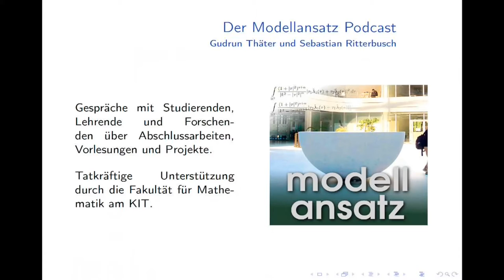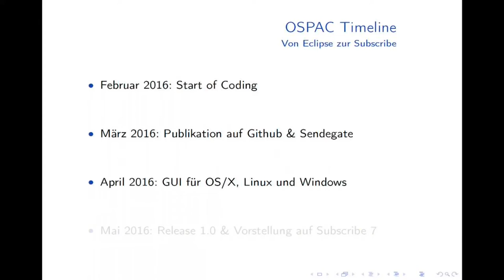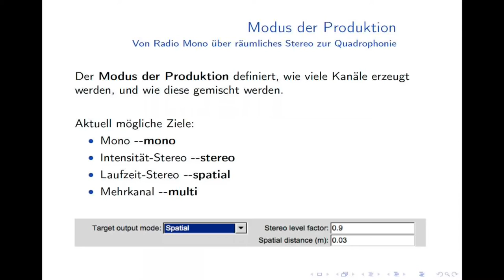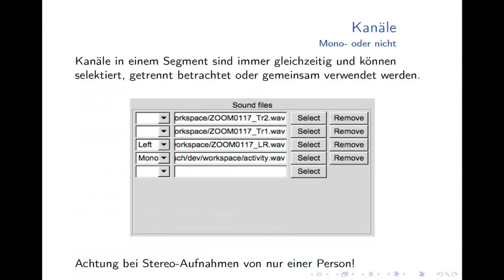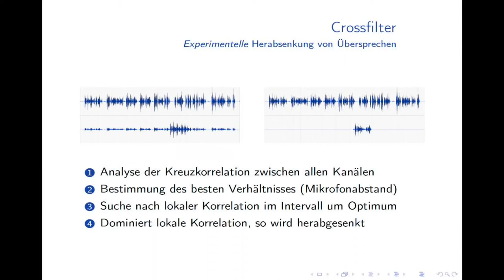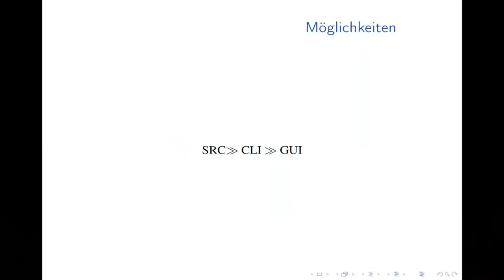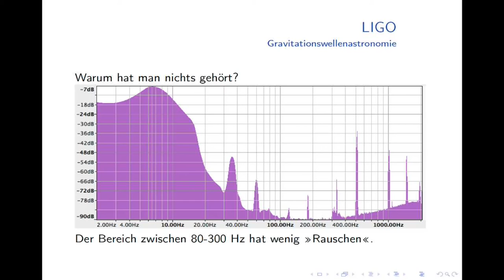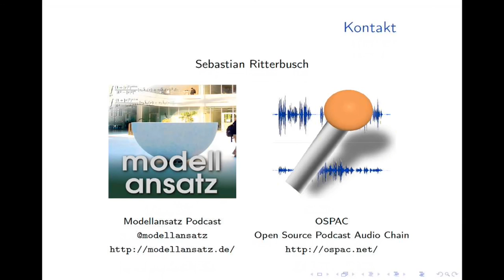SUBSCRIBE 7: Workshop OSPAC (Sebastian Ritterbusch)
Mit der neuen Open-Source-Software Ospac kann man seinen Podcast ohne Netz auf seinem Rechner in veröffentlichbare Audio-Dateien abmischen- und viel mehr. Mit Leveler, Filter gegen Übersprechen, umfassende 3D-Audio Modelle und Encoder in verschiedene Formate kann man ohne Netz sowohl mit graphischer Oberfläche interaktiv als auch mit Skripten automatisiert seinen eigenen Podcast-Workflow abbilden. Die junge Software deckt viele grundlegende und einfache Anforderungen für das Audio-Processing ab, ist aber eigentlich eine offene Plattform für die Umsetzung neuer Ansätze: Sie kann inzwischen sowohl Zeitreihen und Gravitationswellen hörbar machen, Wellenformen erzeugen, selbst gute Equalizer-Settings wählen und auch das Rauschen in unseren Aufnahmen und Podcast quantifizieren. Dies und wohin die Reise des Audioprocessing, unseren Workflows und unser Verständnis für die akustische Kommunikation gehen kann soll Thema des Vortrags sein.

Referent/Moderator: Sebastian Ritterbusch